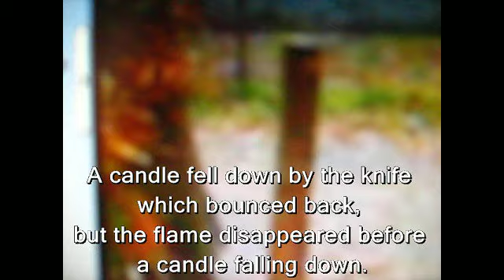Cut only flame of candle by Quarter spin throw from 6.5m (high speed camera)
It is the other version of the same video which I uploaded already in HouzanSuziki's channel.